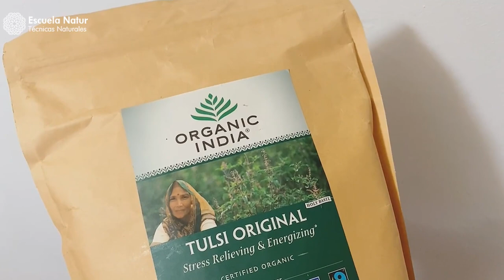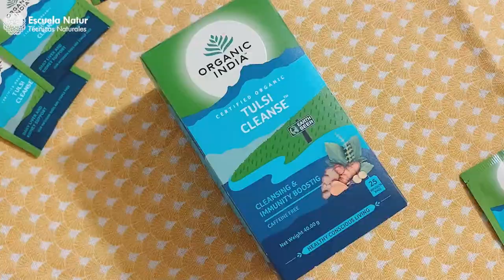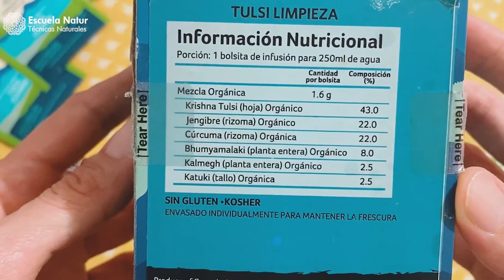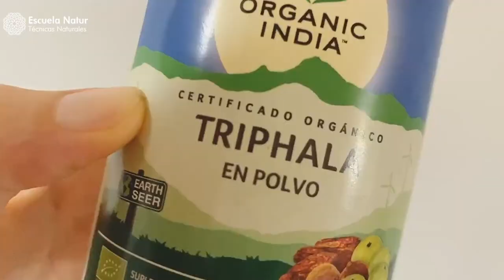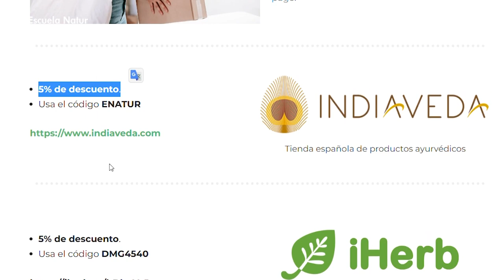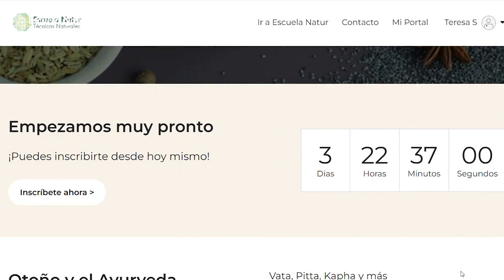🍂 Transición de Verano a Otoño con Ayurveda. Preparando la temporada Vata 🌬